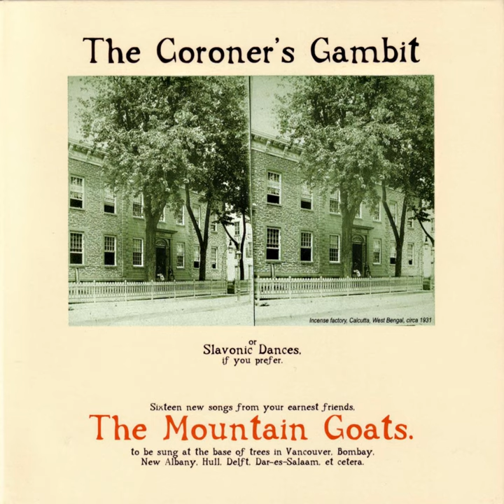Baboon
Baboon · The Mountain Goats

The Coroner's Gambit

Main  Artist: The Mountain Goats
Producer: John Darnielle
Author: John Darnielle
Music  Publisher: Me Gusta Music (ASCAP)